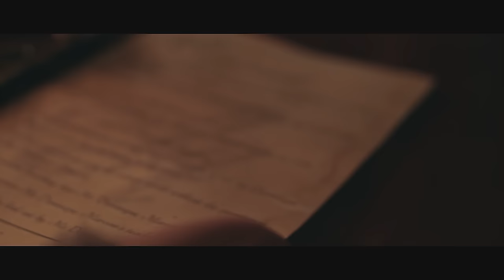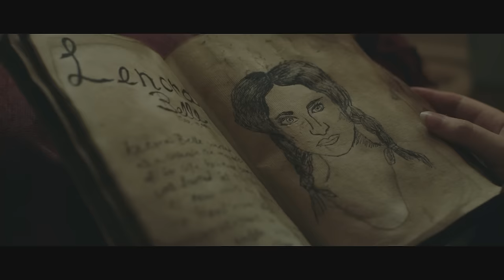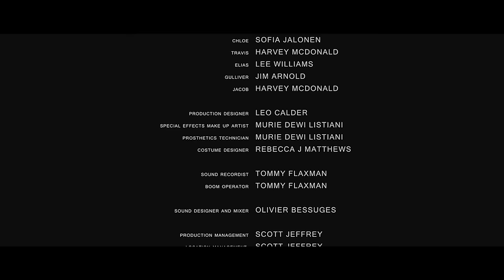AMITYVILLE WITCHES 🎬 Full Exclusive Horror Movie 🎬 English HD 2024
🔴 Title: AMITYVILLE WITCHES (aka WITCHES OF AMITYVILLE ACADEMY)
🔴 Summary: The Belle Witches have to revisit their magical talents to deter the evil Dominique Marcom from trying to raise the demon Botis into the world.

YOP: 2020
Cast: Kira Reed Lorsch, Donna Spangler, Sarah T. Cohen
Director: Becca Hirani
Writer: Tom Jolliffe